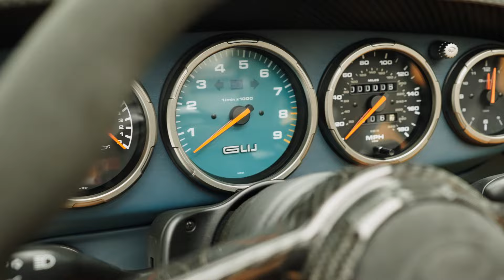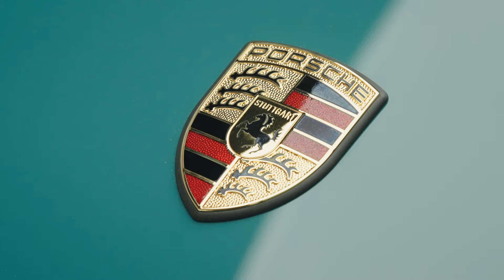Gunther Werks Mantis Commission